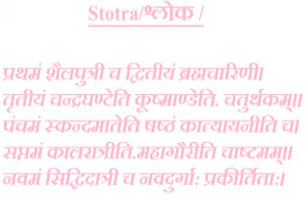Navratri l Importance of Navratri l Victory of righteousness l nine days l celebrated with pomp l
MusicManufactory6.0, Navratri l Importance of Navratri l Shlokas of Navdurga for different incarnations. Durga Utsav, sixteen makeup not only brightens beauty but also luck. Hindu deity, immortal shakti. Benefits and importance of Durga puja. ।प्रथमं शैलपुत्री च द्वितीयं ब्रह्मचारिणी।
तृतीयं चन्द्रघण्टेति कूष्माण्डेति. चतुर्थकम्।।
पंचमं स्कन्दमातेति षष्ठं कात्यायनीति च।
सप्तमं कालरात्रीति.महागौरीति चाष्टमम्।।
नवमं सिद्धिदात्री च नवदुर्गा: प्रकीर्तिता:।These Nav Durgas are said to be the destroyers of sins.

Bilingual- In both Hindi & English.
Courtesy: Videvo & YouTube.